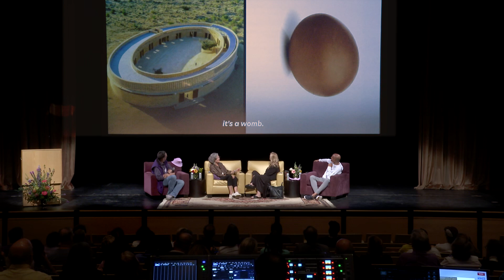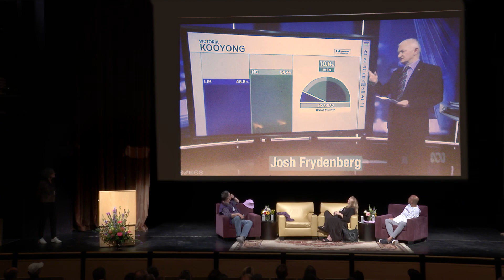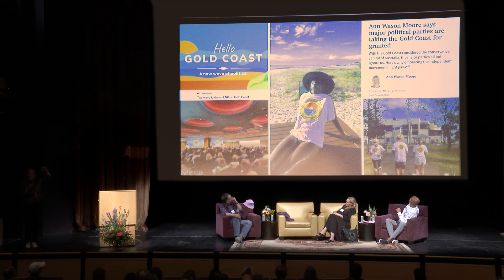40th Reunion Panel: Creative Spirits - Turning Vision Into Reality | Reunion 2024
Creative Spirits: Turning Vision Into Reality
A conversation about inspiring personal journeys with members of the Class of '84.

Panelists:
Ken Wyatt, Co-Founder, 44º North Vodka, the first Black American-owned spirits company in the US
Mara Bún, Climate/Nature Company Director, Investor, Advisor
Diana Kellogg, architect

Moderator: Greg Pliska '84, composer, orchestrator, puzzler.